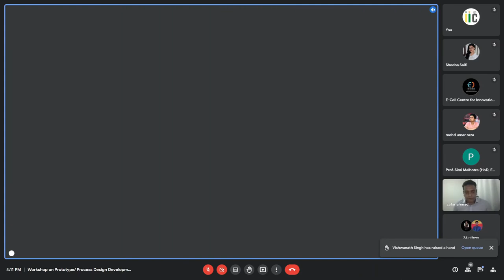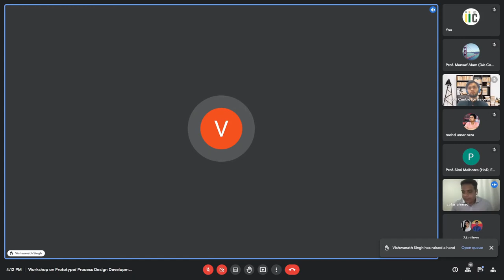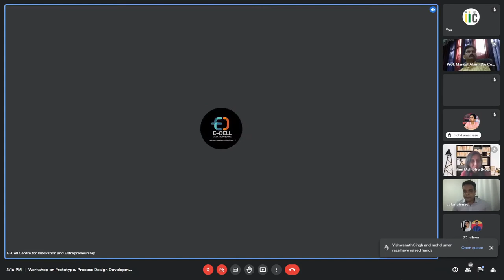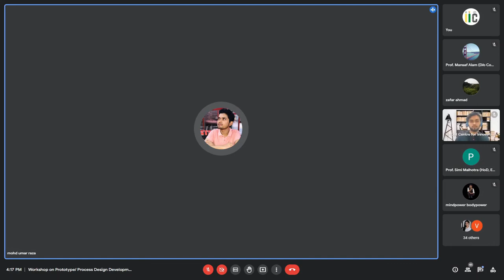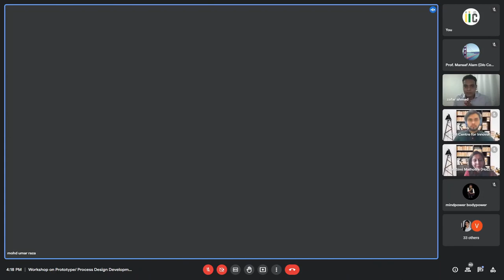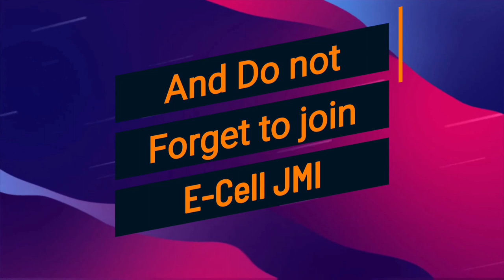Workshop on Prototyping & Process Development | CIE | JMI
A workshop on Prototyping & Process Development conducted by Institution Innovation Council - Centre for innovation and Entrepreneurship, Jamia Millia Islamia.

Also share it with your family and friends if you liked the video.